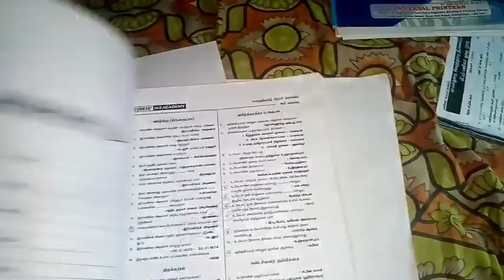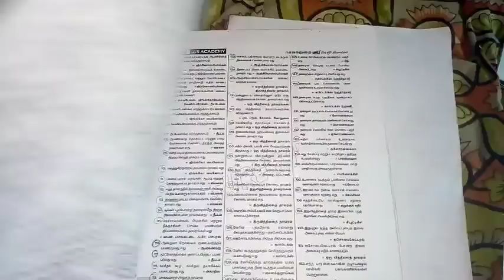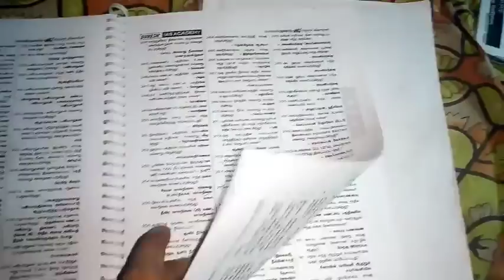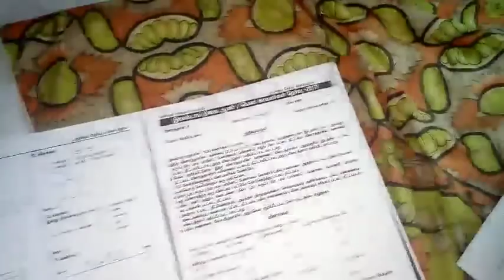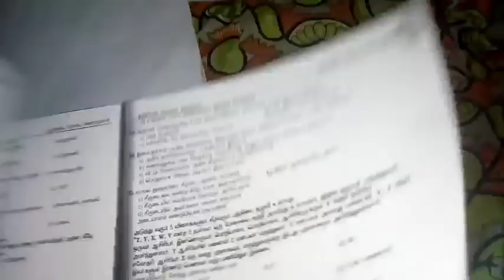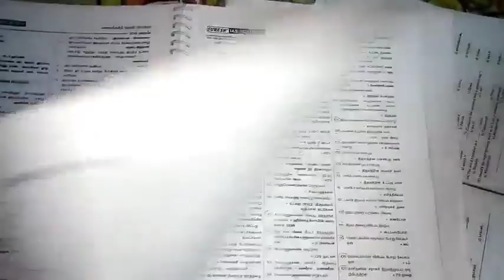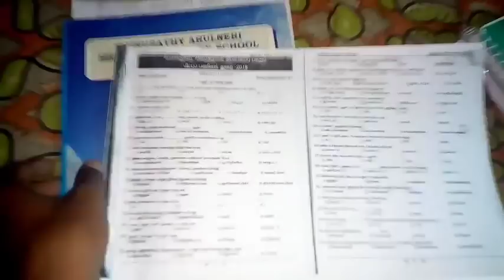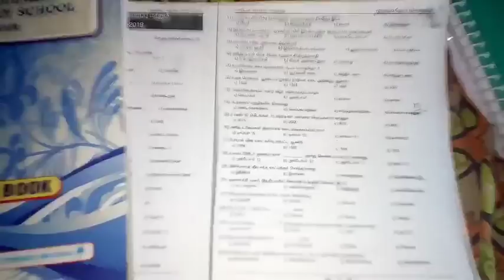TNUSRB | police தேர்வுக்கு இன்னமும் 4 வாரங்கள் மட்டுமே உள்ளது நான் என்ன செய்ய போகிறேன்